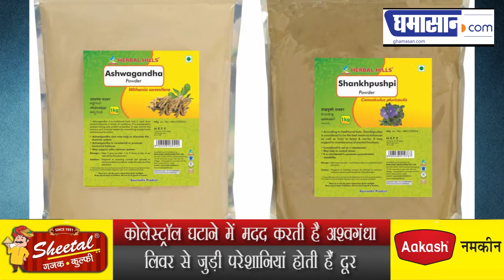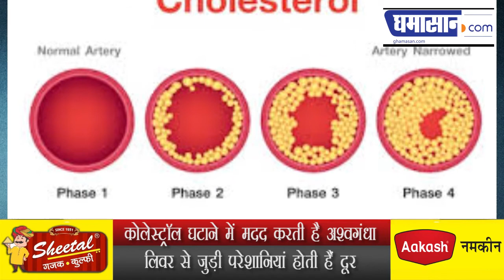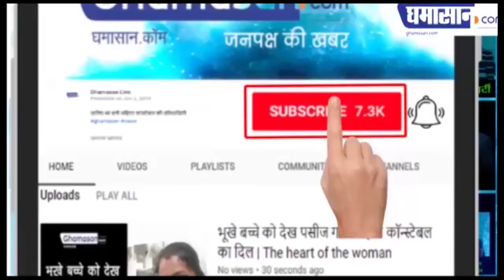अश्वगंधा में है कमाल के गुण, जाने फायदे | Benefits of Ashwagandha in Hindi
कोलेस्ट्रॉल घटाने में मदद करती है अश्वगंधा
लिवर से जुड़ी परेशानियां होती हैं दूर